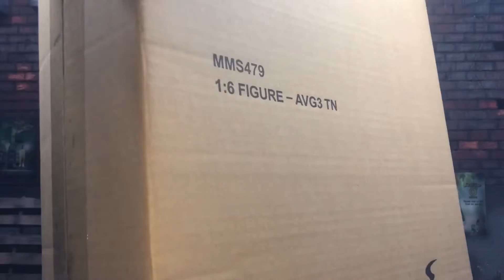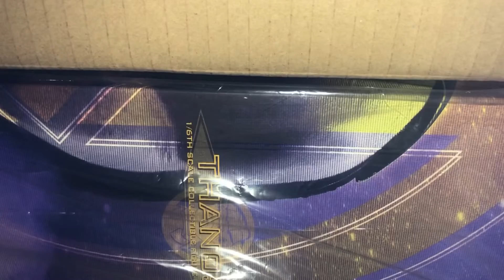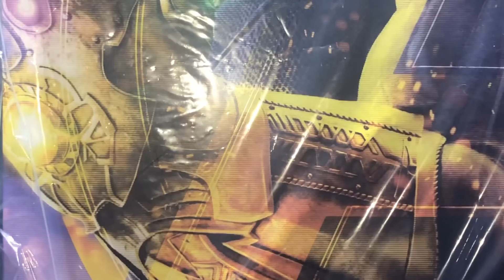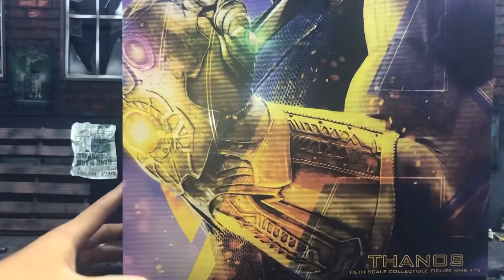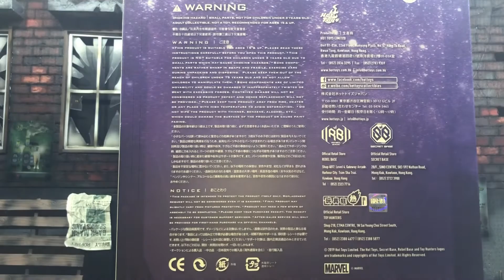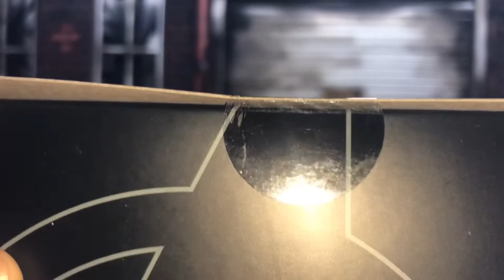Unboxing Hot Toys Thanos Infinity War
Clip mở hộp một trong những sản phẩm mới nhất của hot toys, và là một trong những kẻ hùng mạnh nhất vũ trụ Marvel, đó là ác nhân điên cuồng Thanos ( khoai tím mộng mơ)
Hãy cùng mình đônhf hành mở những sp hot nhất đến từ nsx này nhé, nếu đây là lần đâu các bạn xem clip thì hãy nhấn like và sub hoặc cmt để mình có thêm động lực ra clip mới nhiều hơn cho các bạn coi nhé.
Fanpage: Knight Hot Toys